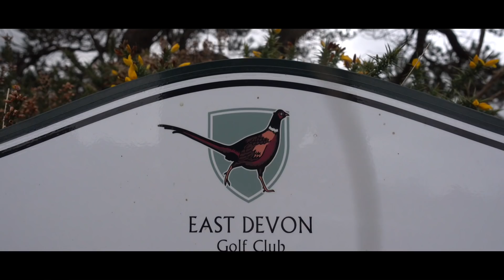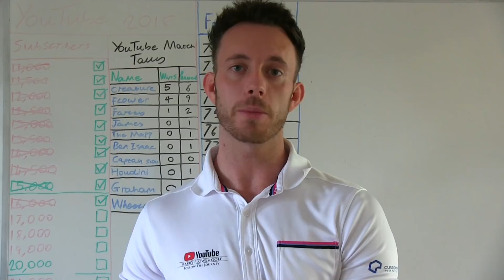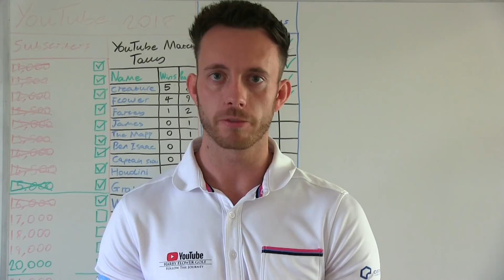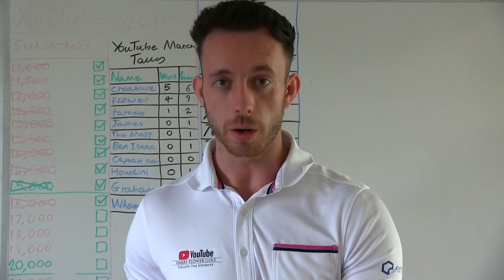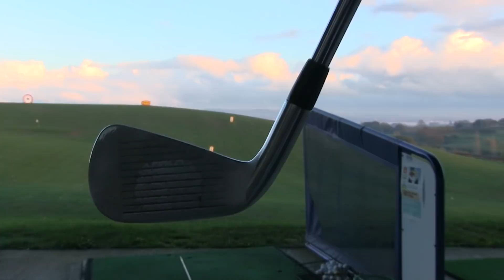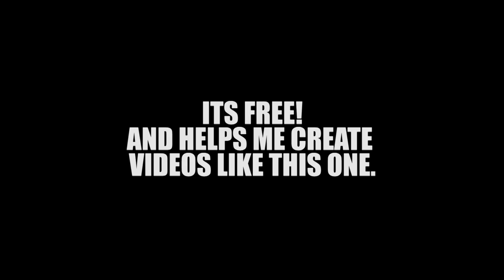Exciting Times & Fixing Strike Pattern ¦ EP 11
PHASE 1 EPISODE 11 ... In this episode I talk about the prospect of some very exciting opportunities and the new direction for the channel. We also head up to the Golf driving range to see if I can fix my strike pattern problems.

Harry Flower, 24 year old Professional Golfer & YouTuber from Devon, England. Got some amazing content for you all to enjoy including Competitive Course Vlogs around some of the best golf courses in Europe. Golf Challenges, Tournament Vlogs, Daily Vlogs, Viral Videos, Q&A's and much more!!

- - - - - Music - - - - -
Song: A.I.